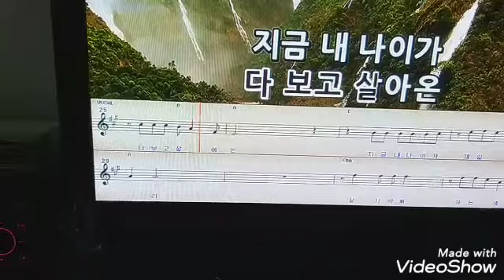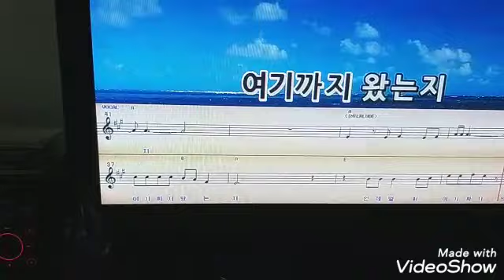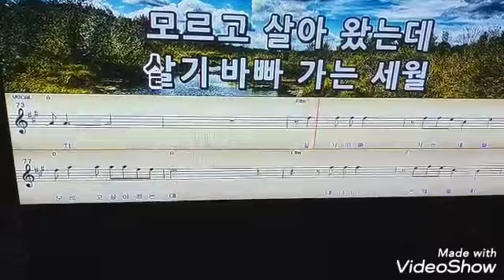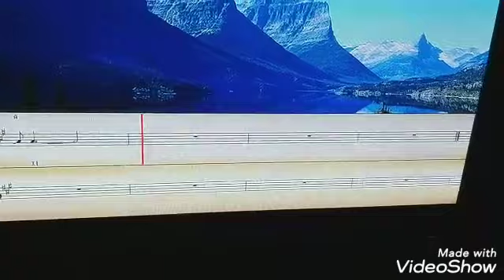언제벌써 A모닝스타연주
노래방기에 맞춰하모니카 Akey 연주 해봤습니다^^